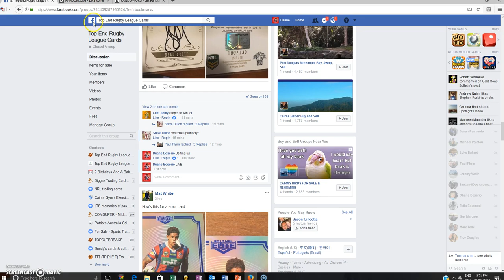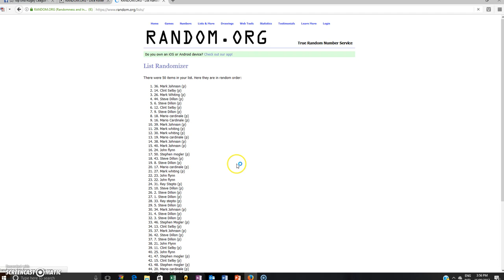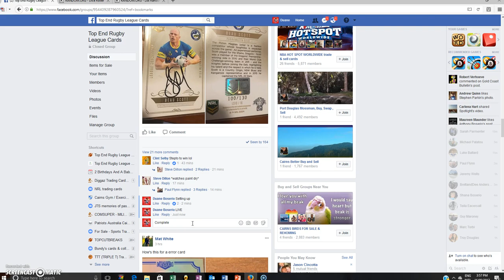Paul Flynn's Beau Scott Razz 2